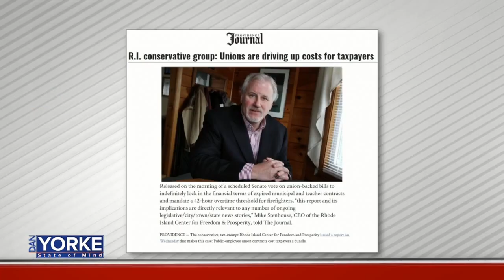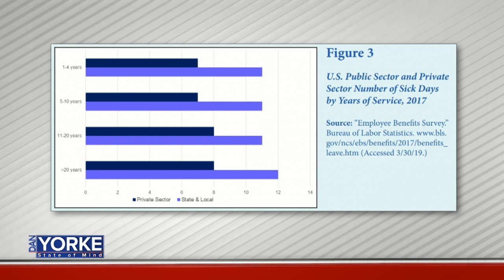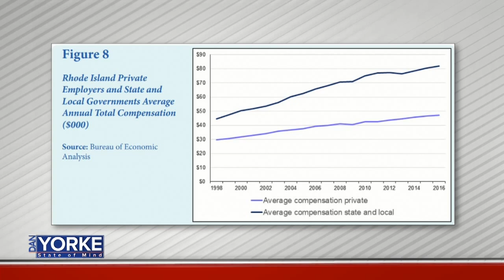5/2: RI Center of Freedom and Prosperity's Mike Stenhouse talks report on union costs on State of Mi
5/2: RI Center of Freedom and Prosperity's Mike Stenhouse talks report on union costs on State of Mind